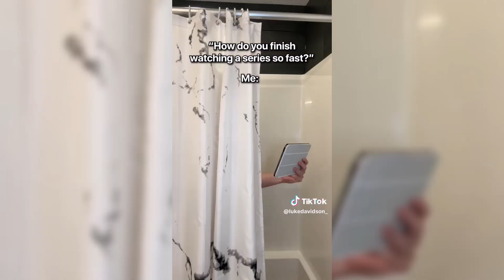Best of Luke Davidson Shorts Compilation | Funny Tik Tok Videos by Vine Zone✔